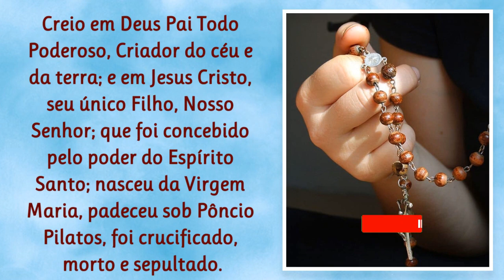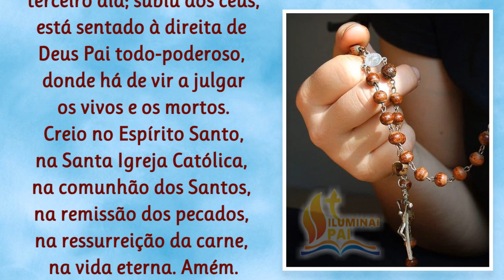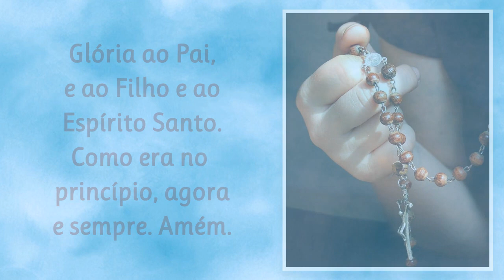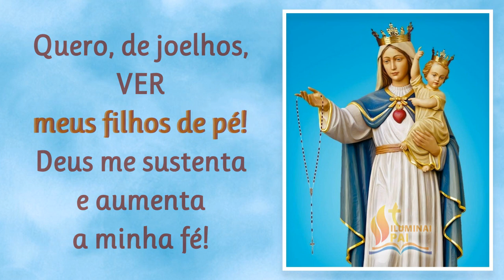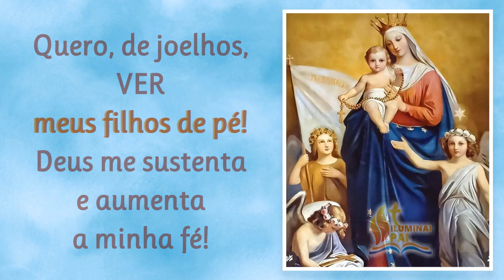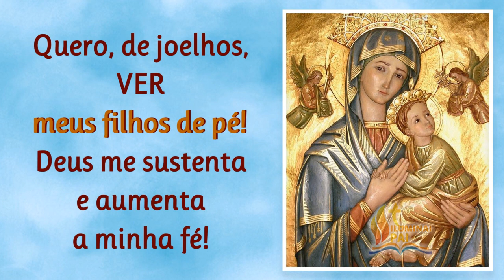09/11/2023 TERÇO PELOS FILHOS Deus, mantenha meu FILHO de PÉ